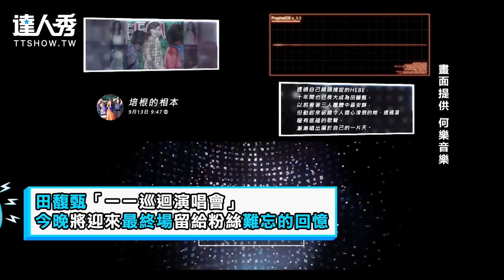【田馥甄】3度攻蛋萬人合唱《小幸運》 分飾兩角親回粉絲10年情書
今晚就是最後一場了啦！！！
誰也會去🙋‍♂️🙋